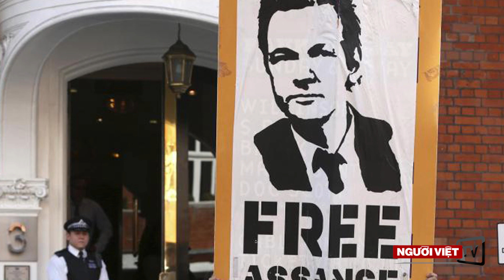Ecuador tỏ ý không muốn cho người sáng lập WikiLeaks tiếp tục tị nạn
Tổng Thống Ecuador, ông Lenin Moreno, nói rằng ông Julian Assange, người sáng lập WikiLeaks, đã liên tục vi phạm quy định tị nạn tại tòa đại sứ Ecuador ở London, nơi ông ta đang tị nạn gần bảy năm nay.